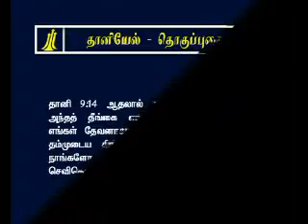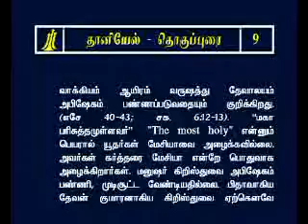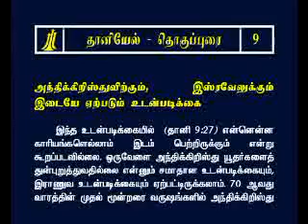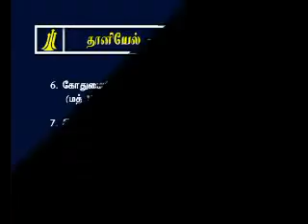Tamil Study Bible Daniel Chapter -9